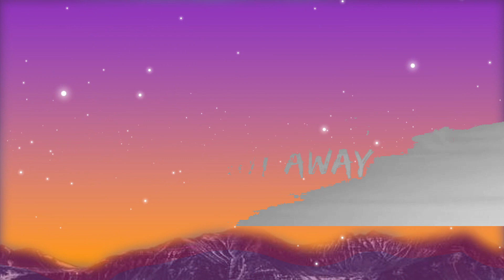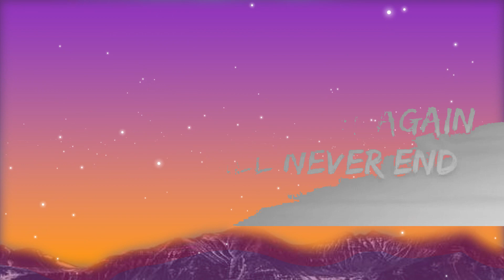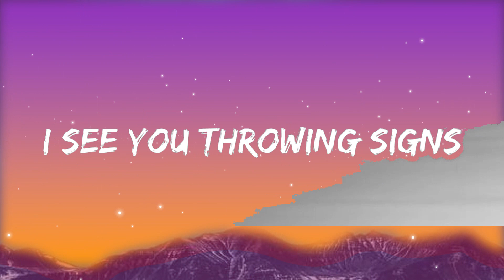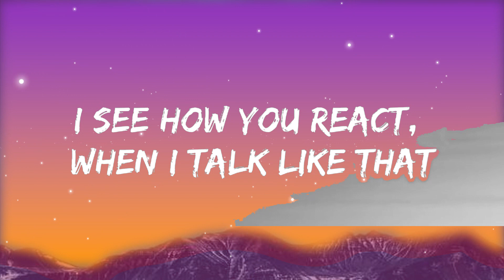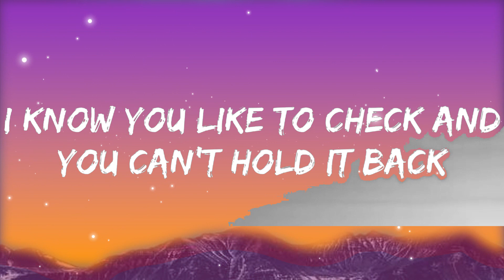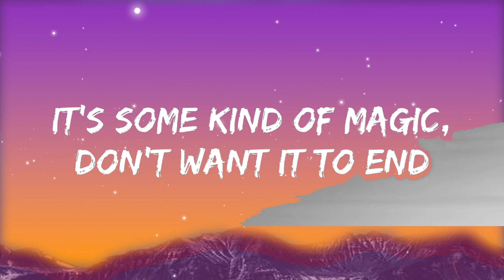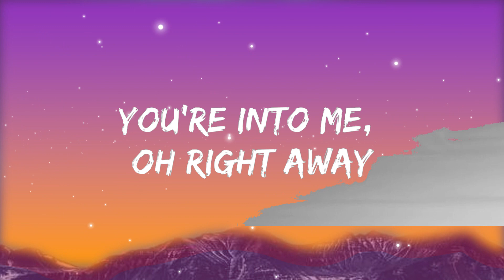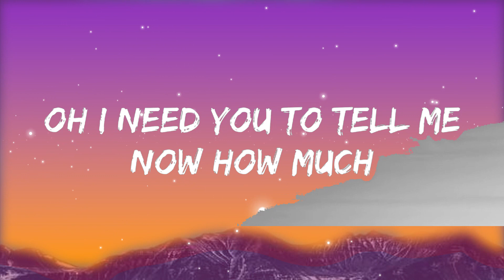Rubayne - Into Me (Lyrics) [7clouds Release]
🎤 Lyrics:

Getting real ecstatic, I know you're a ten
It's some kind of magic, don't want it to end
And I'm heading out again like this will never end
I came here to party, we both know it right away

I feel this vibe goes from my heart right to my fingertips, my fingertips
I need you to tell me now how much you're into me, right away

You know how to play the fool, don't you
I see how you react, when I talk like that
But I play it cool, to you
I know you like to check and you can't hold it back

I see you throwing signs, hold me tight, tripping that I say
You don't drive through my mind, I don't mind that
Follow the sun and I cancel my day
Don't measure the time that we lost on the way